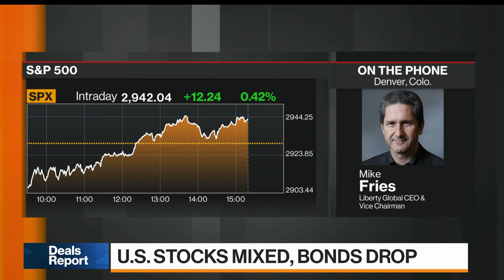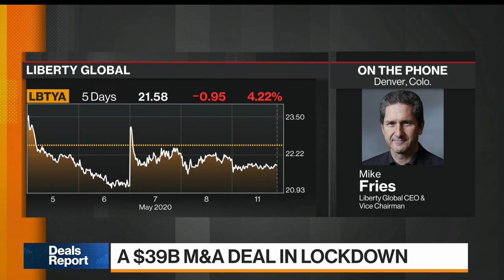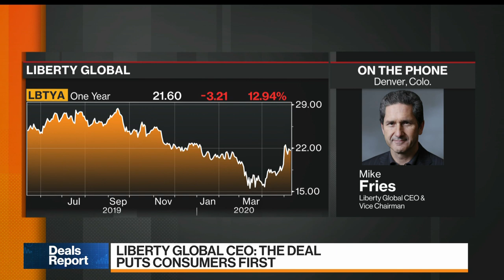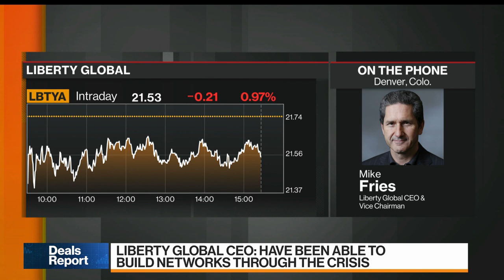Liberty Global CEO Says Virgin Media-O2 Merger 'Great for U.K.'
May.11 -- Mike Fries, Liberty Global chief executive officer, discusses the merger of its U.K broadband network Virgin Media with O2, the U.K. wireless business of Spain’s Telefonica. He speaks with Bloomberg's Ed Hammond on "Bloomberg Markets: The Close."